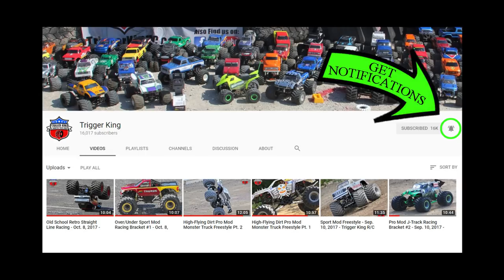TUFF TRUCKS - Coming in 2018! - Trigger King R/C Monster Trucks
Coming in 2018 to Trigger King R/C events ... TUFF TRUCKS!  This is a Tamiya CC-01 only class and will be timed racing just like they do during real monster truck events!